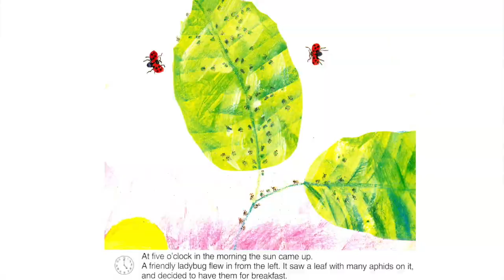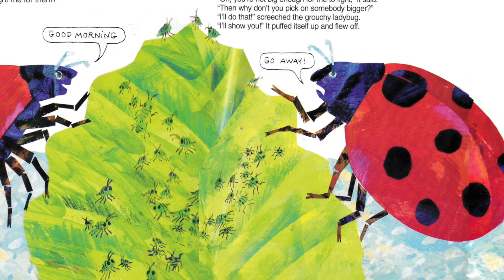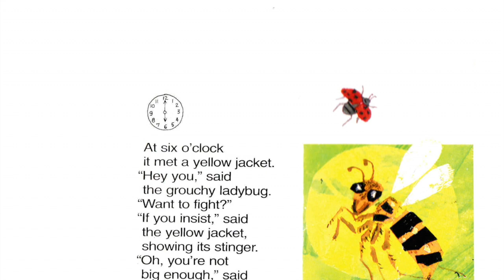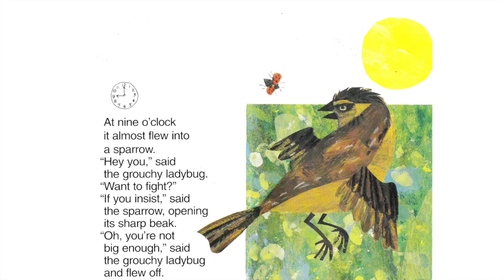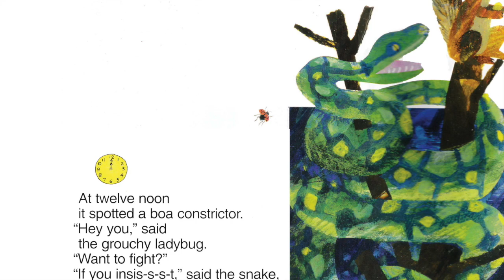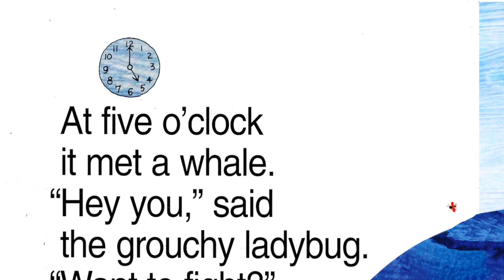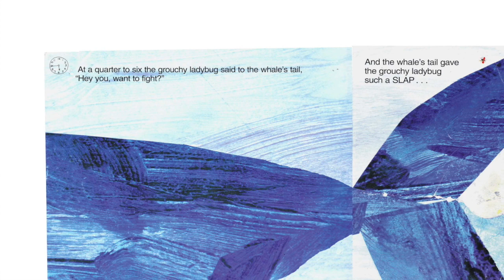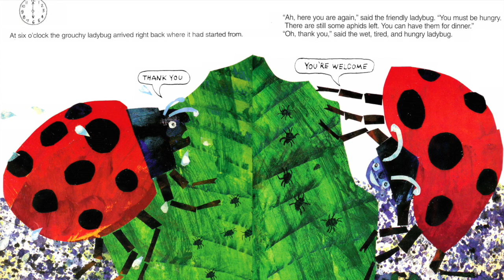The Grouchy Ladybug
This video is about a Grouchy Lady Bug that learns how to share.

Mrs. Pinkley is a character created by Giselle Spriewald, a kindergarten teacher. Giselle has been teaching for over 20 years and loves to share stories from other authors and has also created her own stories and songs. for more fun videos.